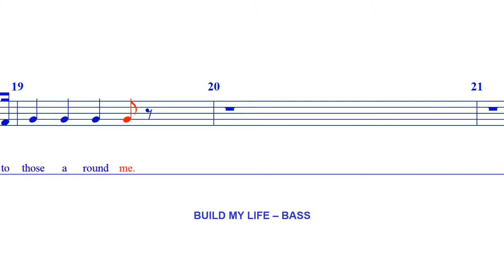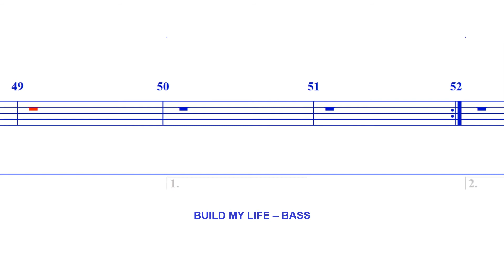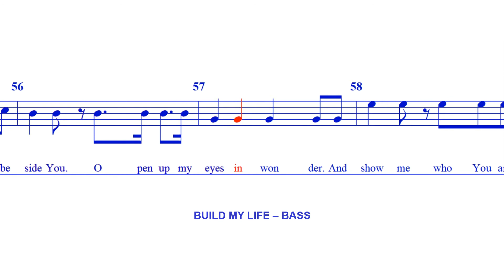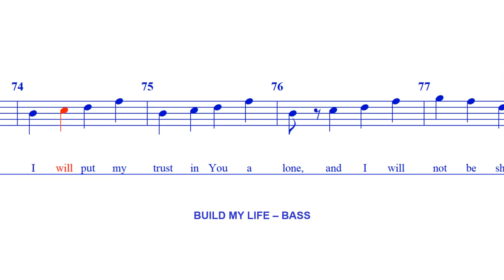Build My Life - BASS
Composed by Brett Younker, Karl Martin, Kirby Kaple, Matt Redman, and Pat Barrett.

Arr. by Dan Galbraith